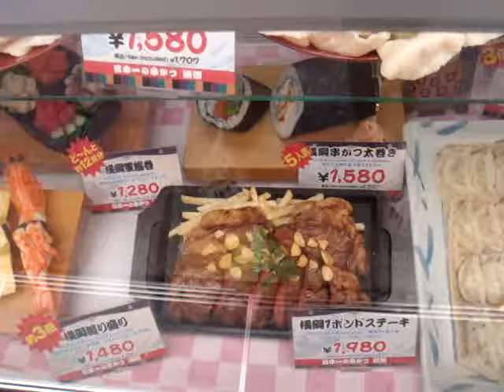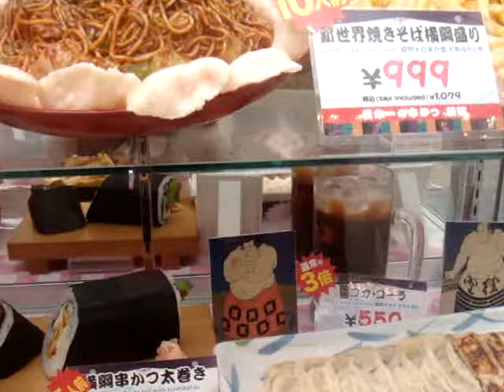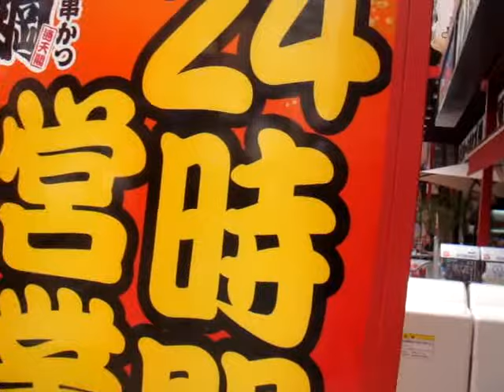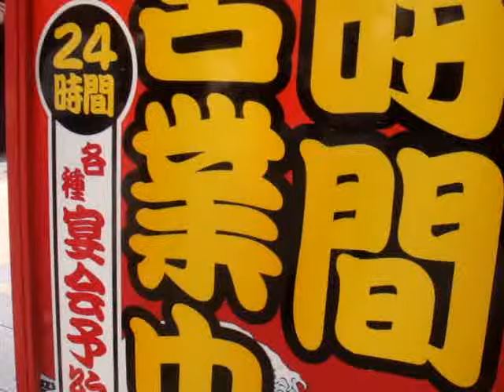Menu For Yokosuna (Sumo Wrestler )